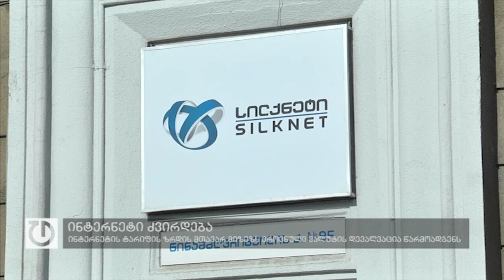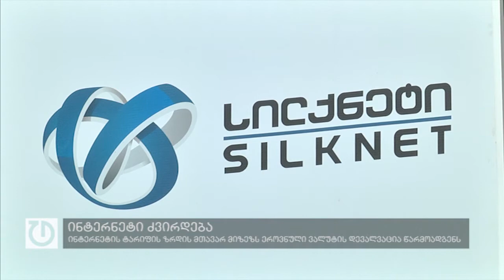ინტერნეტის ტარიფი აპრილიდან აბონენტების უმრავლესობისთვის იზრდება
ლარის გაუფასურების გამო მოსახლეობას კიდევ ერთი მომსახურება გაუძვირდება. აპრილიდან ორივე ძირითადი ინტერნეტ პროვაიდერის აბონენტების უმრავლესობას ინტერნეტის ღირებულება გაეზრდება. თითოეულ პაკეტზე ფასები საშუალოდ 10-15%-ით გაიზარდა. მარტში ინტერნეტის პაკეტების ძირითად ნაწილის ფასი სილქნეტმაც გააძვირა, თუმცა კავკასუსისგან განსხვავებით სილქნეტმა ფასთან ერთად პაკეტების სიჩქარეც გაზარდა. კომუნიკაციების ეროვნულ კომისიას აქვს უფლება დააწესოს აბონენტებისთვის მისაწოდებელი ინტერნეტის ზედა ზღვრული ტარიფი. თუმცა ჯერ-ჯერობით ზედა ზღვრული ფასის დაწესებისგან კომისია თავს იკავებს. კომისიის საზოგადოებასთან ურთიერთობის ხელმძღვანელის, ხატია ყურაშვილის თქმით, გაძვირებამდე პროვაიდერებს მათთან ჰქონდათ კომუნიკაცია. ის ამბობს, რომ  ერთ-ერთმა კომპანიამ განაცხადა, რომ მათი სესხები და საოპერაციო ხარჯები დოლარშია, ხოლო შემოსავლების ძირითად ნაწილს კი ლარში იღებენ, რის გამოც მათთვის ტარიფის ზრდა გარდაუვალი იყო.